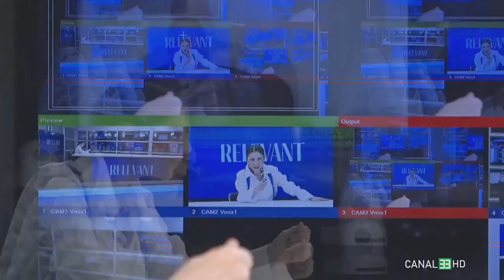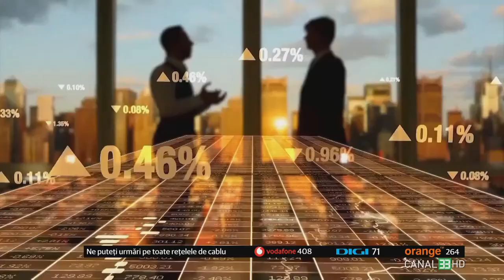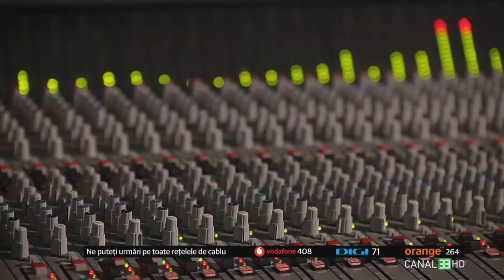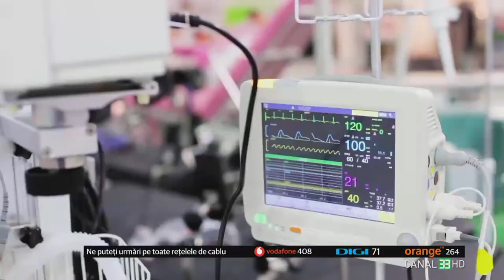CUM SĂ CUCEREȘTI SCENA ÎN PUBLIC SPEAKING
Care este relația dintre journalism și public speaking?
Cum faci diferența ca trainer în public speaking într-o industrie aglomerată?
Ce este Public Speaking?
Ce înseamnă comunicarea cu sens în public speaking?
Care sunt cele mai sensibile zone de rezolvat pentru a dezvolta abilitățile de public speaking?
Q&A

RELEVANT la Canal 33
cu Antoaneta Banu, trainer în comunicare și multimedia jurnalist, alături de Mădălina Samoilă - trainer public speaking